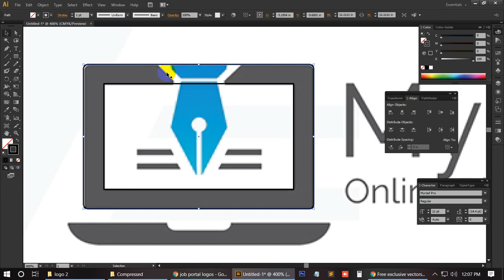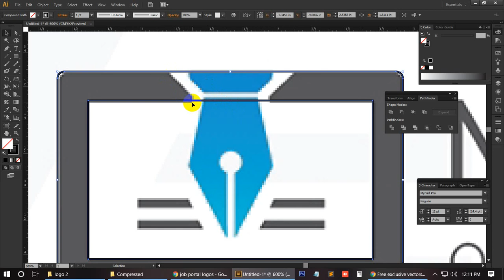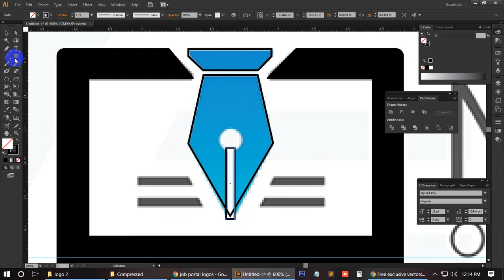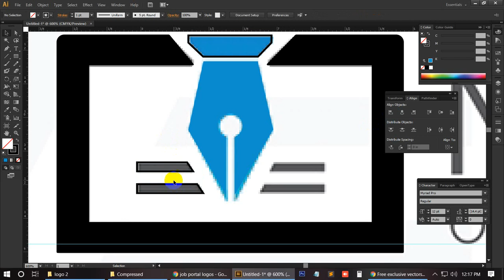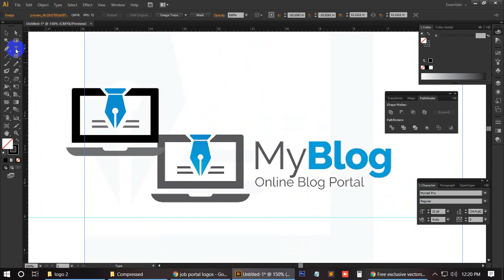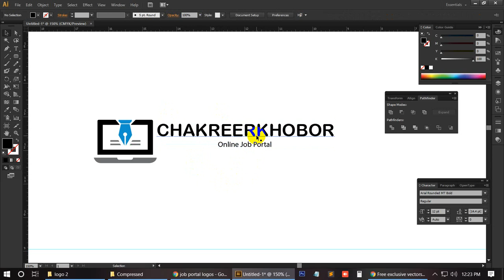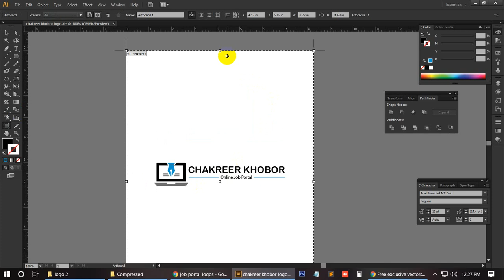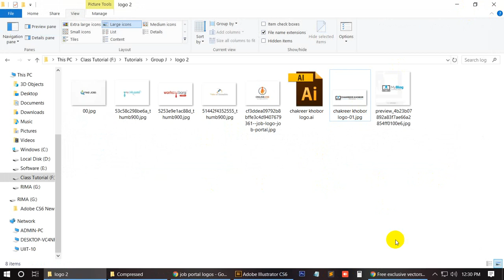Logo 2 Design Group J